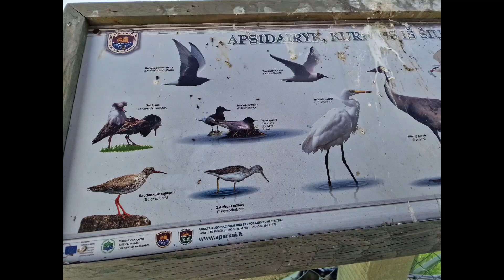Paukščių stebėjimas Aukštaitijos nacionaliniame parke